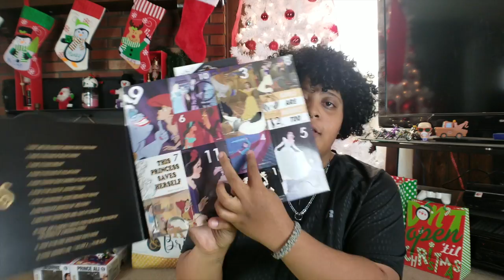Nerdmas Day 4! - Spider-Man: Into the Spider-Verse Review!! || NerdyMoMo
Hey Nerds!
Welcome to Nerdmas Day 4!! In this video I'll be doing a review of the newest spider-man movie: Into the Spider-verse!
Of course I have a few Funk Pops to show off, as well as today's socks!

Remember, Keep it Nerdy!